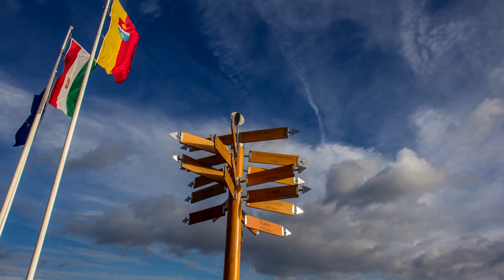Süli János polgármester köszönetnyilvánítás